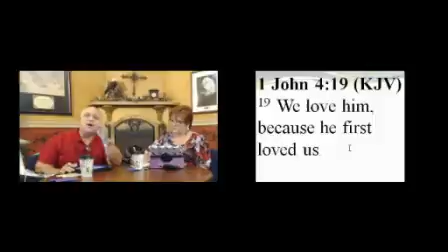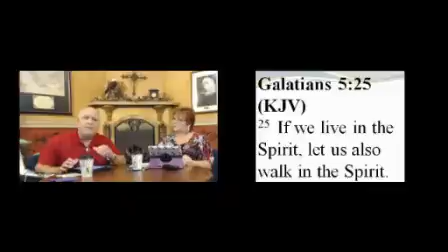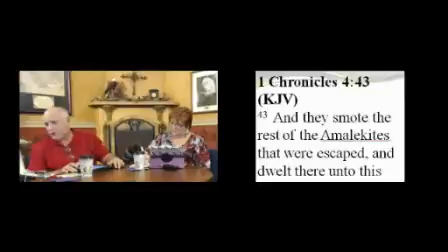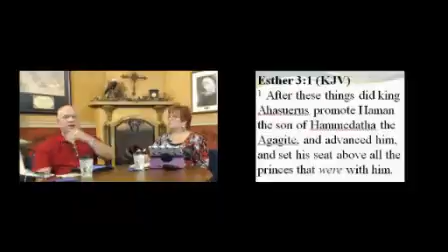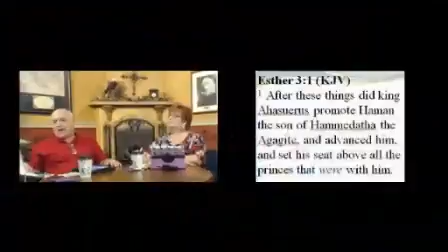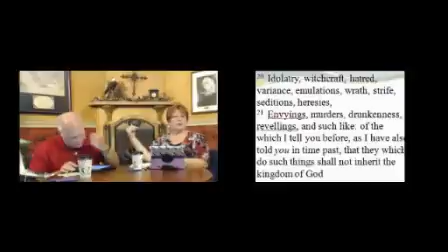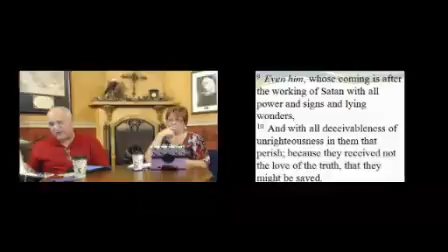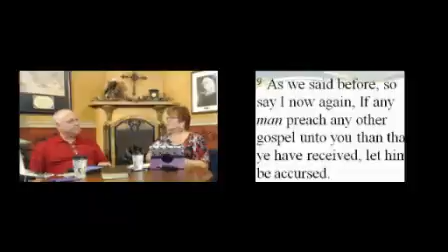The Key To The Supernatural 09-30-2014